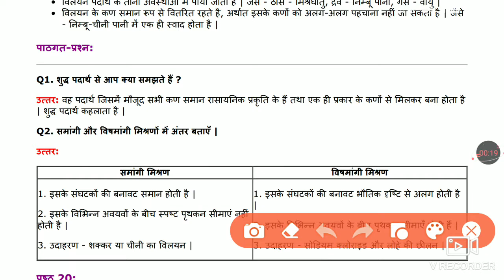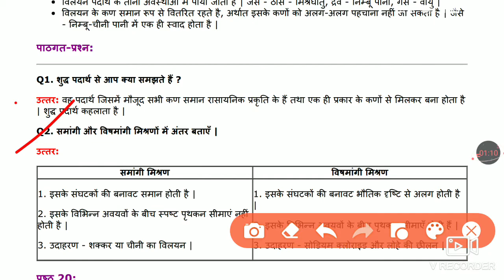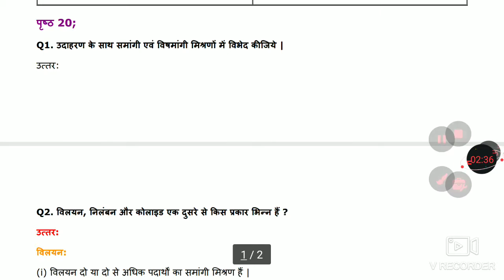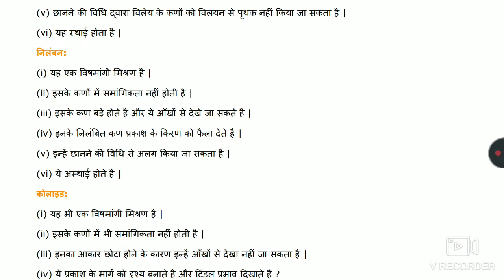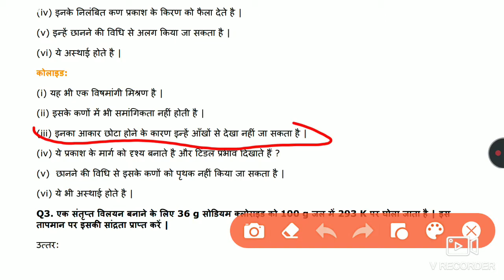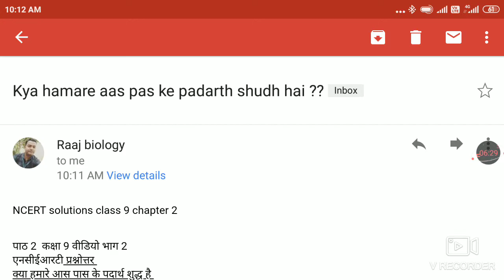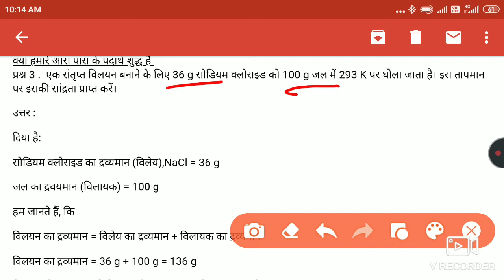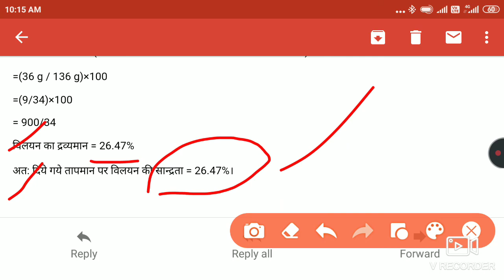class 9 science|| chapter 2 part2 || क्या हमारे आस पास के पदार्थ शुद्ध है ?// एनसीईआरटी प्रश्नोत्तर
class 9 chapter 2 part2 || क्या हमारे आस पास के पदार्थ शुद्ध है ?// एनसीईआरटी प्रश्नोत्तर